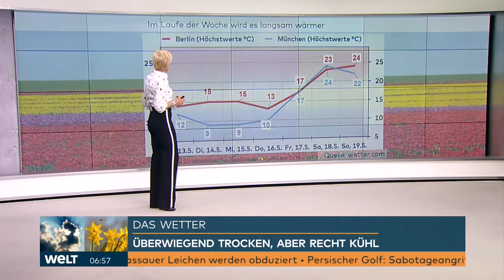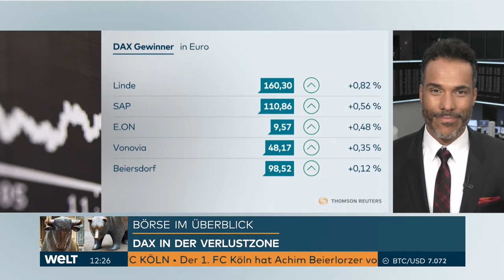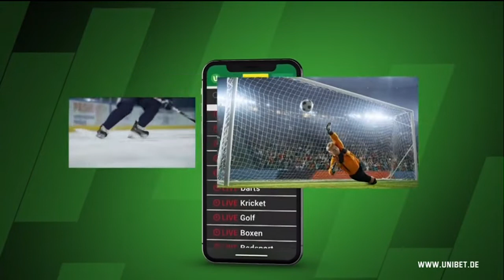Alles neu macht der Mai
Carsten Hädler ist sichtlich begeistert, denn er kündigt an, dass die Doppelmoderation in den Morgen-Nachrichten von 7 bis 12 Uhr zurückkehrt. Diese wurde ja 2010 unter Sparzwang (größtenteils) abgeschafft.
Außerdem scheint Thomas Klug nun von 12-18 Uhr die Nachrichten zu moderieren, vielleicht auch nur diese Woche.
Außerdem kehrt Miriam Pede aus der Elternzeit zurück.

Am Ende des Videos noch ein paar Pannen, die sich zuletzt angesammelt haben. :)